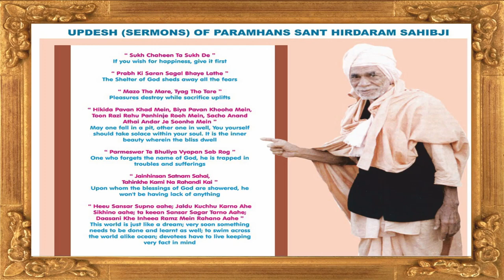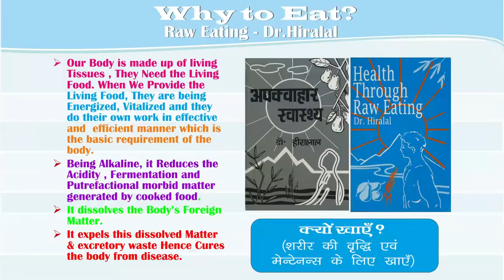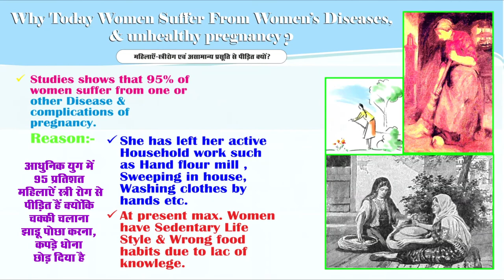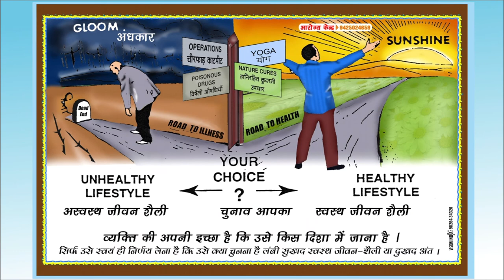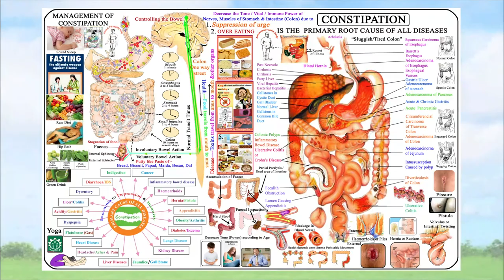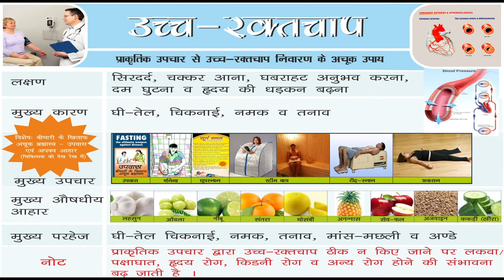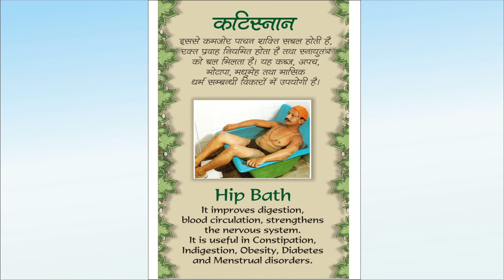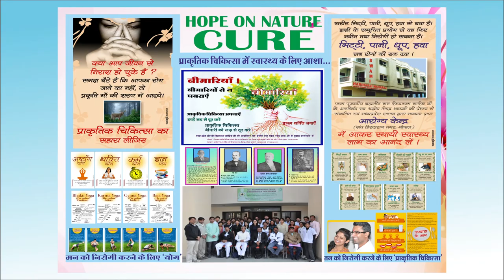(Sindhi) Part 1 "Be Your Own Doctor " Dr Bhojraj Chhabriya Training Program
Dr. Ramesh Tewani is Vice President of Sant Hirdaram Yoga and Nature Cure Hospital Bhopal Run By Shri Sant Prakritik Chikitsa Evam Yog Sansthan. Dr. Ramesh Tewani had done PhD (Yoga), M.Phil (Yoga), MSc (Yoga), BNYS, B.Sc, D. Pharma & ND. He is offering his Voluntary Service as a Senior Consultant Naturopath with Specialization in Constipation at Arogya Kendra - Sant Hirdaram Yoga and Nature Cure Hospital with the experience of more than 50 years in the field of Naturopathy and Yoga.

Free Online Consultation time - Morning 08 am to 09 am

Address
Sant Hirdaram Yoga & Nature Cure Hospital Run by Shri Sant Prakritik Chikitsa Evam Yog Sansthan, One Tree Hill, Near Sant Hirdaram Nagar Govt. Girls School, Sant Hirdaram Nagar, Bhopal -462030